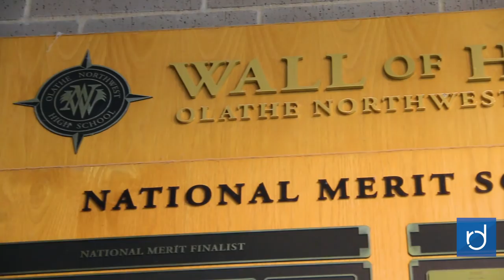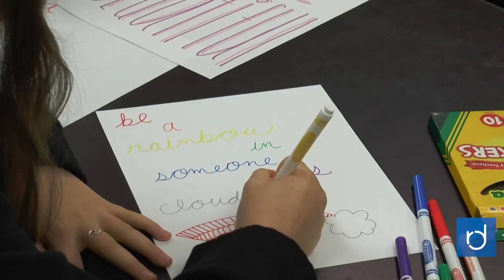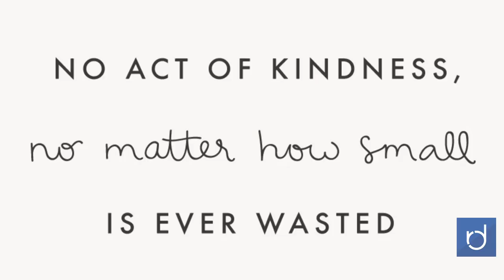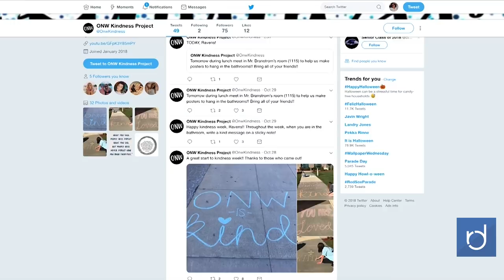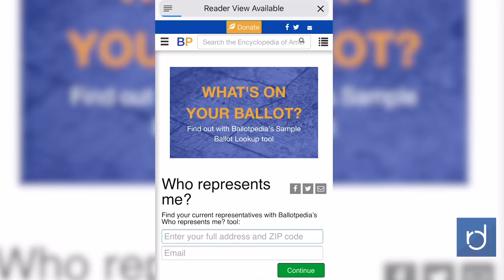ONW Now for November 1, 2018